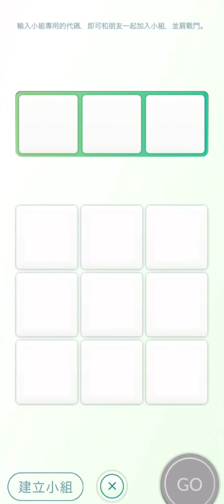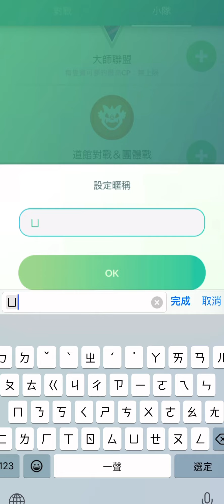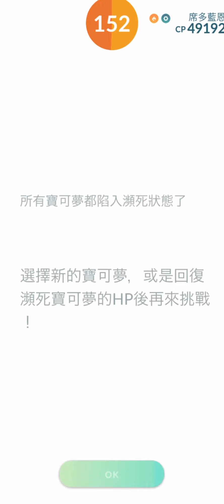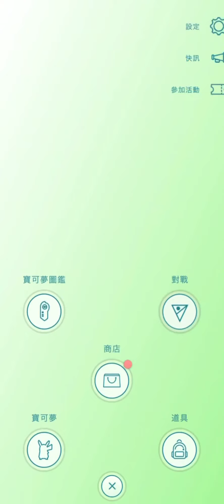《Pokémon GO》原始固拉多單挑席多藍恩！Primal Groudon Solo Heatran｜ヒードラン Magma Storm｜Dark Flames event